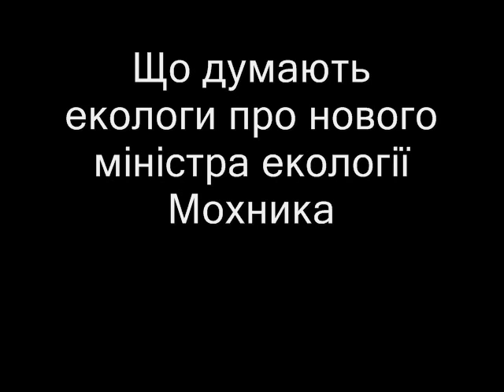Екологи про нового міністра екології Мохника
Катерина Борисенко, Олег Андрос, Марія Сторчило та Наталка Вишневська в гостях у Віталія Прудиуса обговорюють призначення міністром екології пана Мохника